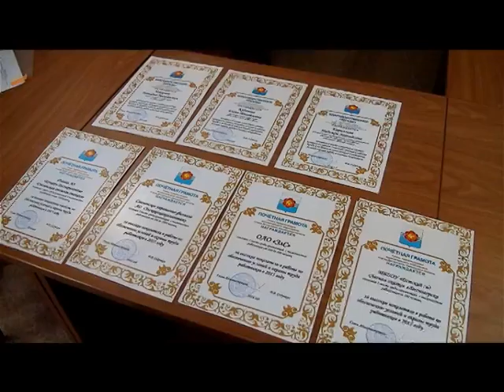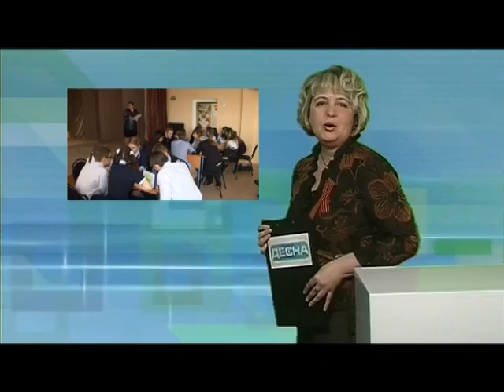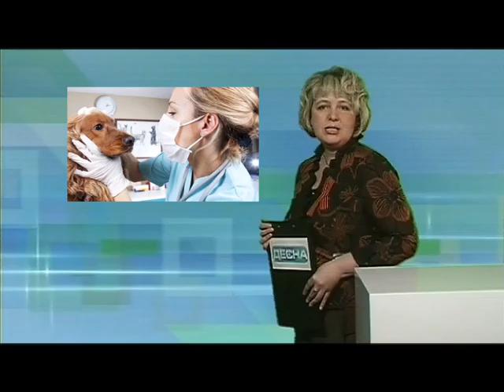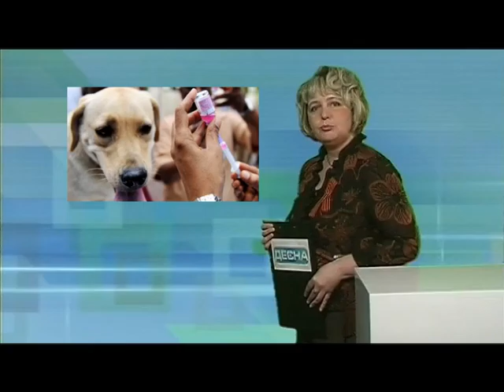Десна-ТВ: День за днем от 29.04.2016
В выпуске:
1. В Десногорске начался капитальный ремонт.
2. Награждение лучших по  охране труда.
3. Викторина «Колесо православной истории».
4. Итоги волейбольного «кубка надежды».